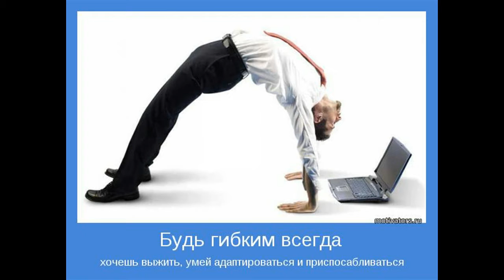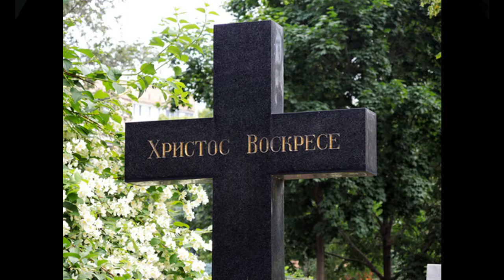Приспосабливаться Майский Жук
Приспосабливаться

Когда глядишь во "тьму",
То сводится все к одному -
Приспосабливаться начнешь к ней.
К течению сухих серых дней
Держи себя в руках
побеждая страх,
Иначе ...
  guitar
Превращаться начинаешь
В полную сволочь, понимаешь?
 Добро пожаловать!
 Будьте любезны "порадовать" -
 В "хату", где ненависть, во лжи,
 Либо в клуб, где любят жизнь
  synhesizer & guitar
Чувствуешь себя несколько потерянным,
В себе - "размазанно-неуверенным"
  guitar
Нужно подниматься.
Осторожничать, но человеком остаться
  guitar
побеждая страх,
Иначе...
Превращаться начинаешь
  guitar
 Добро пожаловать!
 Разрешите побаловать -
 В "секту", где ненависть во лжи,
 Либо в клуб, где держатся за жизнь

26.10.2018 из альбома "Майский Жук - Опята" 2018